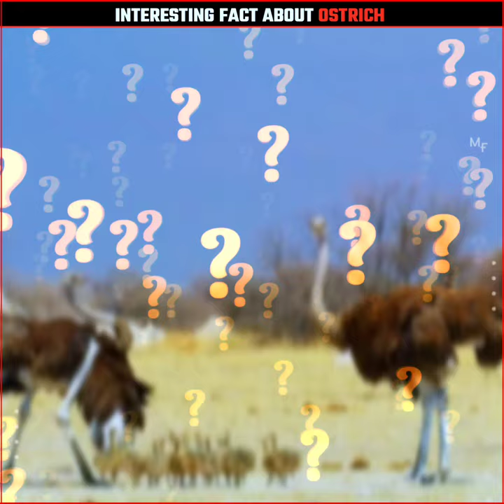Amazing Facts About Ostrich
You Can Purchase with best Offers of these Product on Amazon
Best Affordable Smart Watch
Best Affordable Mic
Best Neck Band
I Use This Headphone
One of the Best Affordable Mobile
Low Range Good Gaming Laptop
1. This video has no negative impact on the original works (It would actually be positive for them)
2. This video is also for teaching purposes.
3. It is not transformative in nature.
4. I only used bits and pieces of videos to get the point across where necessary.